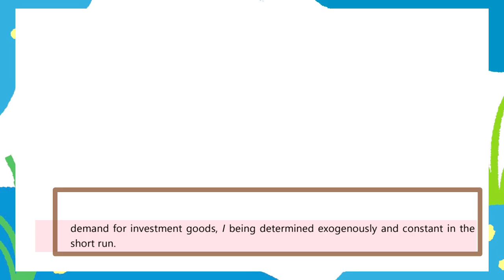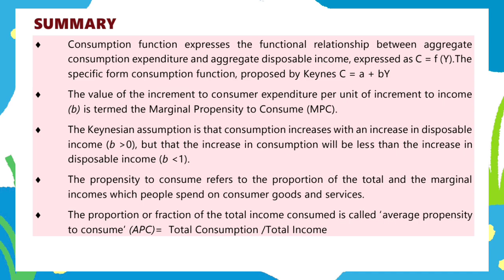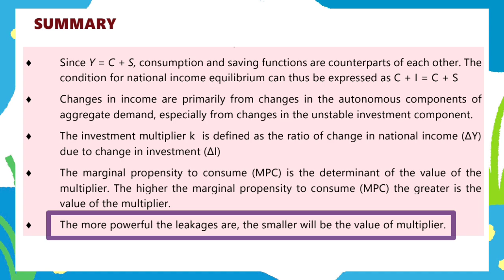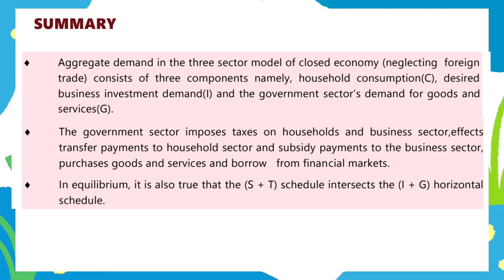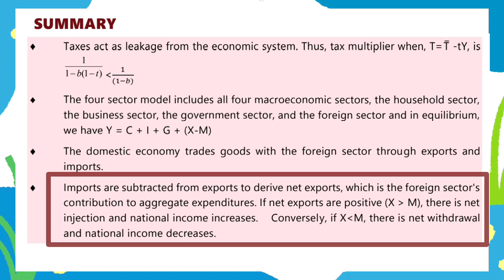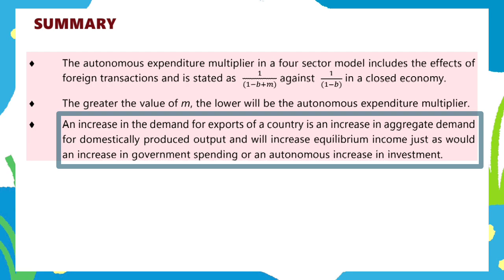CA FOUNDATION ECONOMICS NEW SYLLABUS / CH- 6 DETERMINATION OF NATIONAL INCOME-UNIT -2 [ Part -6 ] 🔥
chapter - 6

DETERMINATION OF NATIONAL INCOME

UNIT - 2 THE KEYNESIAN THEORY
OF DETERMINATION OF NATIONAL
INCOME

2024 - DECEMBER BATCH 🔥

📌ICP ACADEMY COURSESAVAILABLE 👇👇👇

◆ CA ◆ CMA ◆ CS ◆ BCOM ◆ MCOM ◆MONITESSERI TEACHER TRAINING
◆ DIPLOMA IN DIRECT AND INDIRECT TAXES

📍📍LOCATION 📍📍

T.E.L.C. Church Complex, Nagapattinam - Coimbatore - Gundlupet Hwy, Town Hall Bus Stand, Manikoondu, Town Hall, Coimbatore, Tamil Nadu 641001